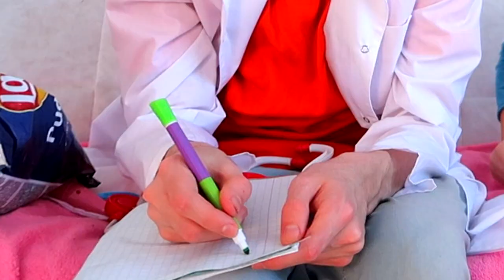Miss Polly had a doll kids song( new version)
Miss Polly had a doll
original